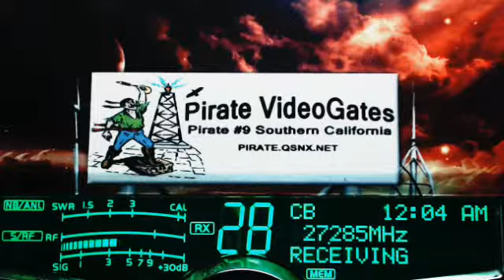LostCause WA, Pirate#9 CA